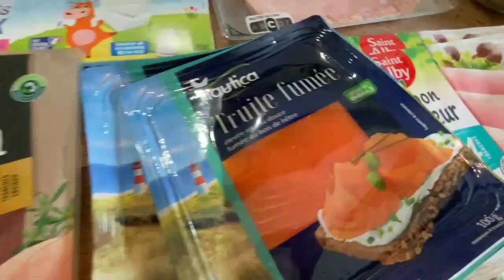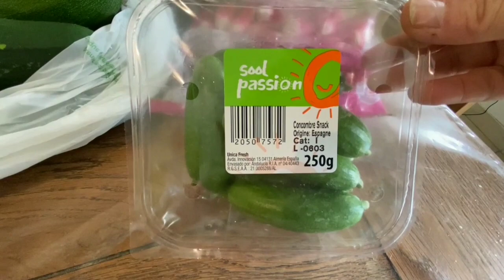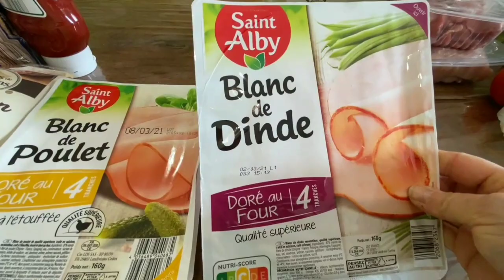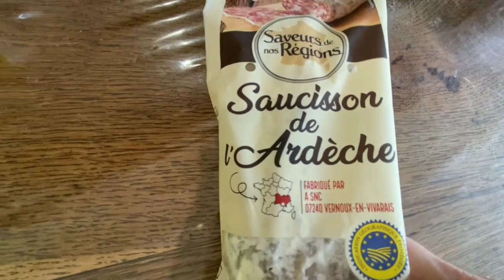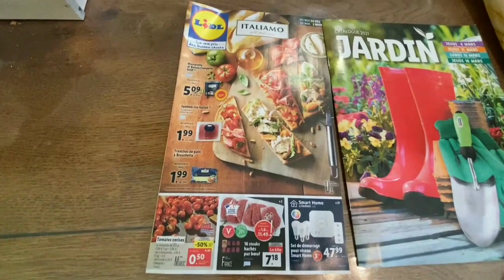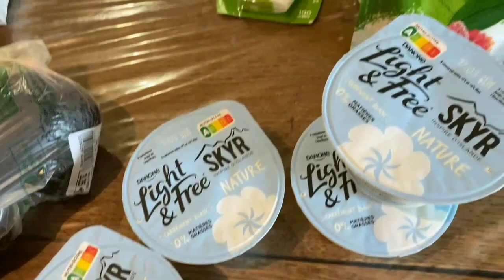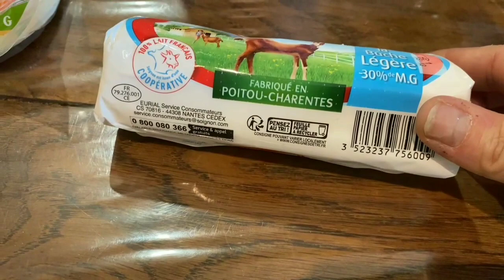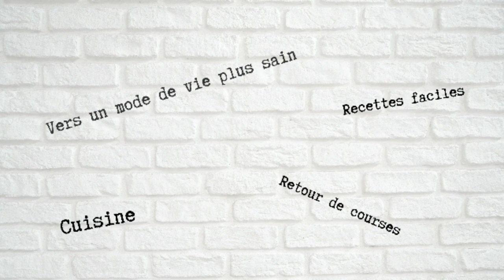Retour de courses hebdomadaire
Hé bonjour, j’espère que vous allez bien, une nouvelle video de mon retour de courses hebdomadaire,  j’espère qu’elle vous plaira.
Excellent visionnage.